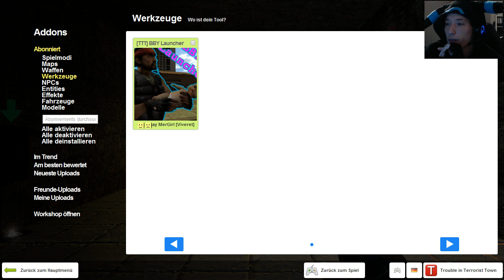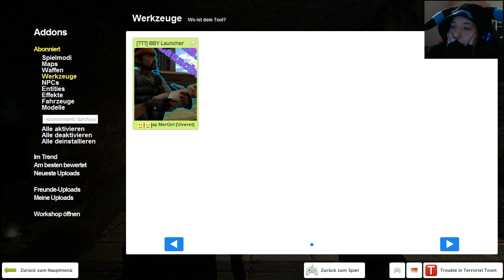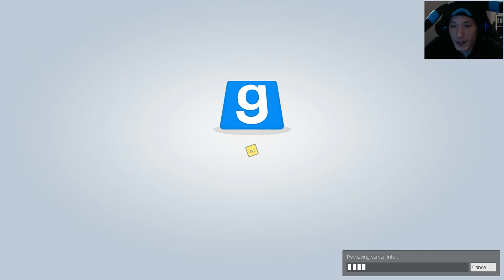Gruselspaß in der Alptraum Kirche | Trouble in Terrorist Town #08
Let's Play Garry's Mod - Trouble in Terrorist Town (PC)

WEITERE INFOS ZUM SPIEL:
«Garry's Mod»
Physik-, Sandbox-, Shooter-Spiel
Studio: Facepunch Studios
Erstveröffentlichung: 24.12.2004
Plattformen: PC